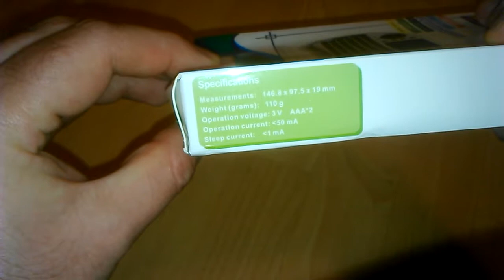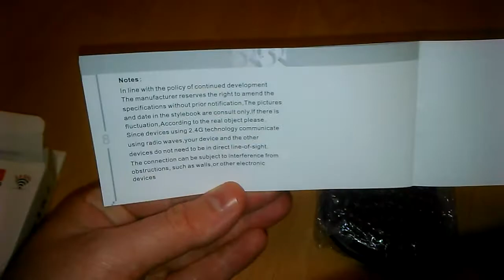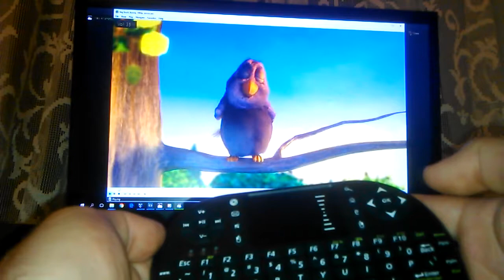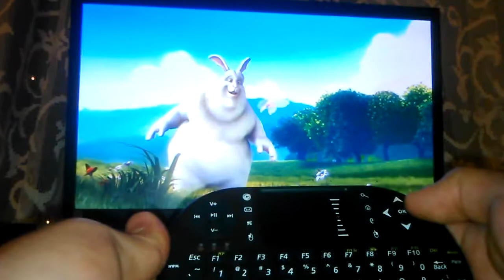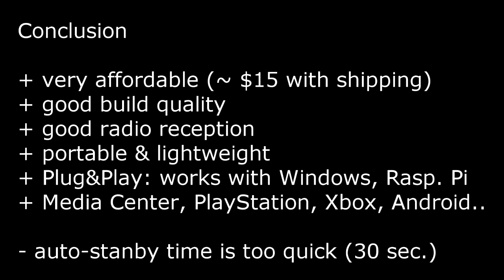i8/i8+ Mini Wireless Keyboard for Android Smart TV Media PC Raspberry Pi UNBOXING REVIEW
USB Wireless Mini Keyboard for PC, Raspberry Pi, Banana Pi, Odroid, Linux, Ubuntu, Windows, Android TV, Xbox, PlayStation & other devices

Plug & Play
Supports wide range of devices, computers, and operating systems:

- Android / Android TV / Smart TV
- HTPC / Home Theater PCs / Media Center
- Windows XP / 7 / 8 / 10 / Mac OS / Linux (Ubuntu, Debian, Fedora...)
- Sony PlayStation 3, Microsoft XBOX

Features:

- Excellent build quality
- Smooth rubbery feel keypads
- Compact & Lightweight (WxH approx. 15 x 10 cm / 6 x 4 ", weight 110 grams)

2 Different Models:

Model "A"
Comes with Li-Ion internal battery, USB charging feature, and there is optional model with back lit

Model "B"
Works with 2 x AAA 1.5 volts batteries (can be rechargeable NiMH, but you must charge them with separate charger). There are 3 LEDs indicating (1) low battery, (2) touch pad / keys activity, and (3) unknown indicator - it is not explained in the manual :)

Overall, very satisfied with this little gadget!
Any questions and comments? Just ask! :)